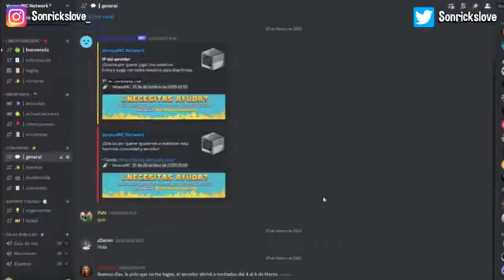✅ MI NUEVO SERVIDOR SURVIVAL VANILLA PARA MINECRAFT PE/BEDROCK/JAVA 1.19😱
📜😃『Únete a mi Servidor VereoxMC 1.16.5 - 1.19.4 (No Premium y Premium)』😃📜

➡️ PUERTO: 19136